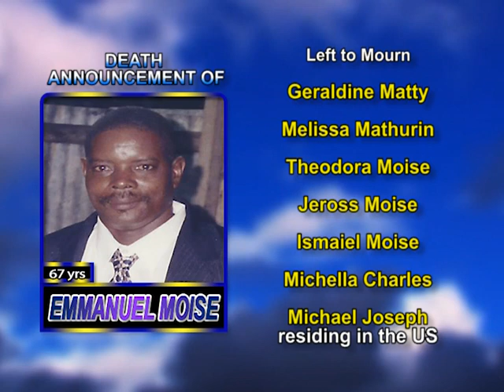Emmanuel Moise long 1